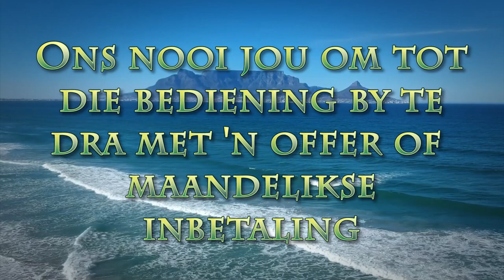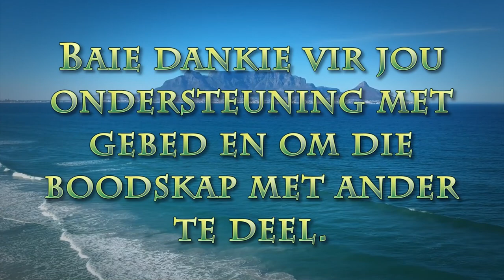Ander hoop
Pastoor Leon van Rensburg se boodskap vir Sondag 12 Maart 2023. Skrifgedeelte 2 Kor 4:16